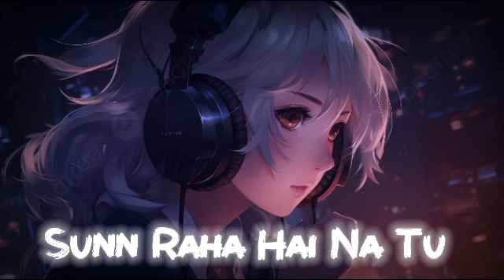Sunn Raha Hai Na Tu - Shreya Ghoshal | Slowed & Reverb | Lo-Fi Mix | Shraddha Kapoor | Aashiqui 2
_____Sun Raha Hai Female Version Song Credits_____

Song Title – Sunn Raha Hai (Female Version)
Movie – Aashiqui 2 (2013)
Director – Mohit Suri
Starring – Aditya Roy Kapur, Shraddha Kapoor
Composer – Ankit Tiwari
Singer – Shreya Ghoshal
Lyricist – Sandeep Nath

___sunn Raha Hai Female Version Song Lyrics in English__

Yaara

Manzile ruswa hain
Khoya hai rasta

Aaye le jaaye itni si ilteja
Yeh meri zamanat hai
Tu meri amaanat hai

Mujhko irade de kasmein de vaade de
Meri duaon ke isharon ko sahare de
Dil ko thikaane de naye bahaane de
Khaabon ki barishon ko

Karde idhar bhi tu nighahein

Ro rahi hu main
Sun raha hai na tu
Kyun ro rahi hu main

Yaara

Waqt bhi thehra hai
Kaise kyun yeh hua
Kash tu aise aaye jaise koi dua
Tu rooh ki rahat hai
Tu meri ibadat hai aa

USE HEADPHONE 🎧 FOR BETTER EXPERIENCE